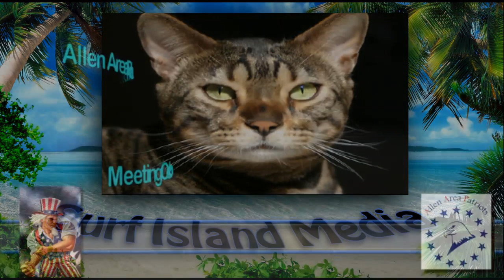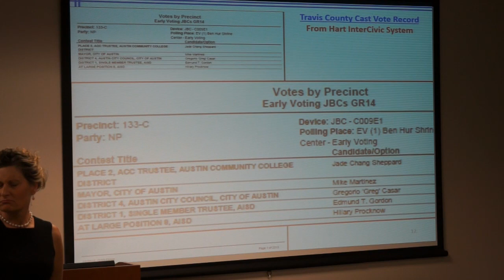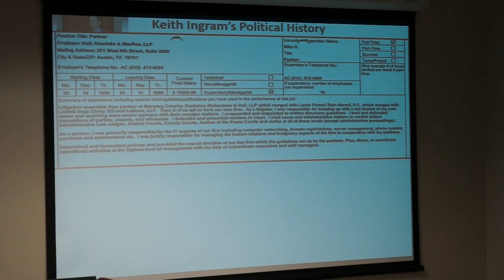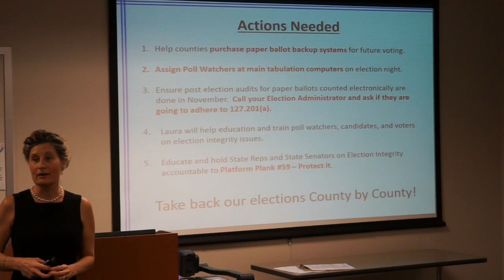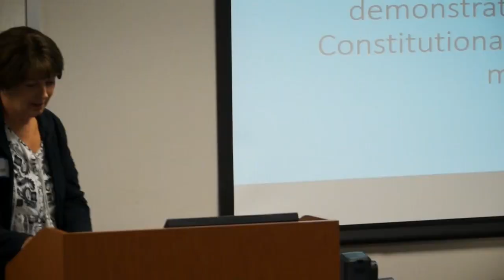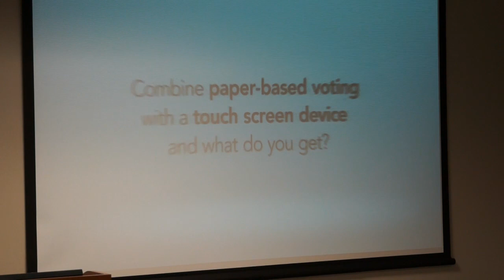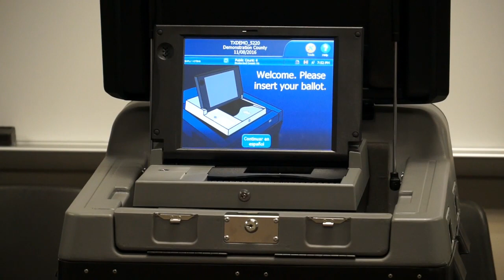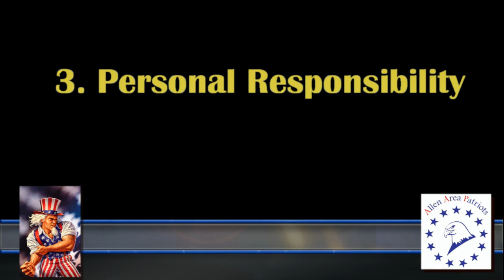Dr. Laura Presley Success in Voter Integrity